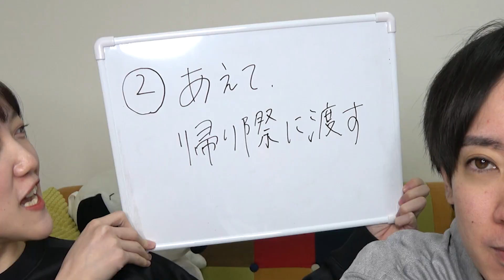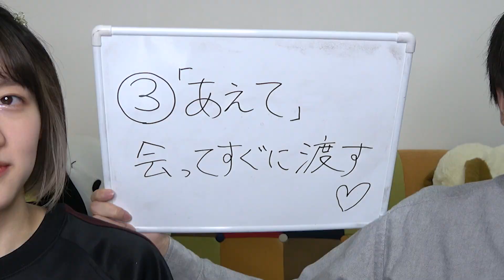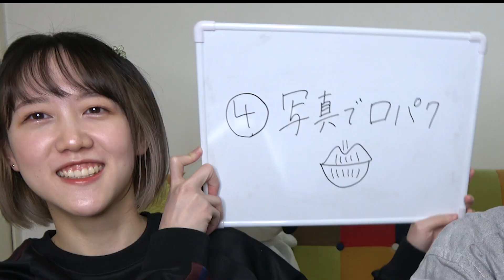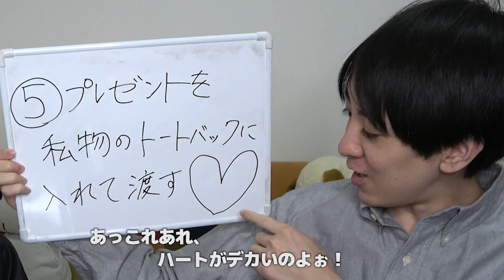【クリスマス】男子をきゅんとさせるプレゼントの渡し方をカップルが紹介したらきゅんが過ぎた【サプライズ】【彼氏】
～BitS～BitStarアカデミー所属～

【プレゼントのお届け先】
〒150-0002

【皆さんへ一言】
どもみなさんこんばんみ、いつもいいねやコメント、拡散をありがとうごじゃいましゅ。
今回の動画は、彼氏がきゅんとするクリスマスプレゼントの渡し方を紹介してみまちた。
なぜ紹介したかと言うとクリスマスプレゼントは悩んで用意しても、渡し方については悩まない人が多いのではないかと思ったからです。
プレゼントは良くても渡し方によってはあまり魅力的でなく思われる可能性もあり、またその逆で、プレゼントはベタでも渡し方ですごく喜んでもらえる可能性もあります。。
byみるめん

【 皆さんへもう一言】
いいなと思った方はメンションやタグ付けしてSNSで拡散してくれると嬉しいです。
by エゴサしてもなかなか見つける事の出来ない貴重なカップルより

【 SNS 】
●Instagram（みるめん＠）
【他の動画】
●彼氏目線
【彼氏目線】僕の彼女と一緒にお酒を飲んだ気持ちになれる動画【鬼滅の刃開封】【カップル】

【デート】愛知の有名デートスポットで彼女と１時間だけノープランデートしてきました【ラブラブ】【大須】

【恋愛相談】初めての彼氏にあげるクリスマスプレゼントは〇〇が良いと思います【ポッキーの日】【カップル】

【第二弾】赤裸々すぎる性のお悩み相談コーナーをカップルでやってみた結果【NGなし】【暴露】

【暴露】赤裸々すぎる性のお悩み相談コーナーをカップルでやってみた結果【NGなし】【第一弾】

【暴露】えちえち質問コーナー中に彼氏が興奮してしまいました【NGなし】【カップル】

●ドッキリ・モニタリング企画
【カップル】ペヤング超超超超超超大盛りペタマックス大食い中に彼女が倒れてしまいました【ドッキリ】【いい夫婦の日】

【ドッキリ】クリスマスに友達との予定を優先する彼氏ってどうなの？【修羅場】【カップル】

【生理ドッキリ】神対応彼氏に理不尽にキレ続けたら家を出て行ってしまいました【カップル】【感動】

【モニタリング】かまちょ彼女がかまちょ彼氏に無視され続けた結果が可愛すぎました【ドッキリ】【カップル】

【ドッキリ】彼氏の嫌いなロング→実は彼氏好みのショートにしてました【カップル】【サプライズ】

【ドッキリ】私の下着と彼氏のパソコンが盗まれていました【衝撃】【カップル】

【感動】同棲中の彼氏に「バイトを辞めたい」と伝えました【ドッキリ】【カップル】

【放送事故？】ほろ酔い彼氏の甘々な様子の隠し撮りに挑戦してみました【モニタリング】【カップル】

【カップル】不満を暴露しあった結果、最後は泣いてしまいました【ドッキリ】【感動】

【ドッキリ】彼氏がラブホ飲み会に行くと言い出したら彼女は許してくれるのか検証してみた結果【修羅場】【カップル】

【ドッキリ】彼氏が○○を隠して彼女以外の子を可愛いと言い続けた結果【モニタリング】【カップル】

【暴露】彼氏に「隠し事あるよね？」と問い詰め続けたら予想外の答えが返ってきました【ドッキリ】【モニタリング】

【ドッキリ】彼氏が熟女にドハマりしたら彼女は嫉妬してくれるのか検証してみた結果【モニタリング】【ラブラブ】

彼氏が大人向けビデオの男優になりたいと言ってきました【ドッキリ】【モニタリング】【カップル】

【整形ドッキリ】彼氏が彼女に「その顔を整形してきてほしい」とお願いしたら彼氏は果たしてどうなるのかを検証してみました…【予想外の結末】【カップル】

【生理痛】【神対応？】彼氏の誕生日のお祝い旅行の前日にドタキャンしてみたら彼氏はどうなるのかを検証してみた【モニタリング】【カップル】

【仕返しドッキリ】お酒を飲めない彼女が大量のお酒を飲んで泥酔し失禁までして倒れていたら彼氏はどうするのか【神対応】【カップル】

【感動ドッキリ】記念日に彼女にあげる手紙を丸暗記して読みきり、実際はただの白紙の手紙を渡したら彼女はどうなるのか【カップル】【記念日】

【神対応】生理痛の彼女の前に彼女の下着を着て現れてみた【モニタリング】【ドッキリ】

【感動】元カノに未練がある彼氏とただただ素敵すぎる彼女の動画【検索履歴ドッキリ】

【ドッキリ】心が海のように広い彼女でも元カノへの手紙を見つけるとこうなってしまいます【カップル】【修羅場】

【ドッキリ】全身ワセリンでひたすら無言の彼氏が一番怖い説【検証】【カップル】

●～説企画
【カップル】激甘なセリフを言い合えば激辛料理も無表情で食べ切れる説【プルダック炒め麺】【ラブラブ】

●ほろ酔い系企画
ほろ酔いカップルが好きな所を言い合ったら絶対にニヤける説【ラブラブ】【罰ゲームあり】

【宅飲み】ビール嫌いの彼女に利きビールをさせてみたらリアクションが最高でした【飲酒】【カップル】

●～あるある企画
【クリスマス】カップルのラブホあるあるがぶっちゃけ過ぎて共感の嵐でした【暴露】【あるある】

【あるある】カップルでお泊りデートをするとよくこういう事が起きてしまいます【カップル】【共感】

●ルーティーン系動画

【モーニングルーティーン】彼女と手錠で繋がるとお風呂もトイレも一緒に入れます【カップル】【みるめん】

【カップル】皆が見飽きたであろうナイトルーティンなるものを彼女と撮ってみた【リアル】【夜の過ごし方】

【カップル】【大食い】最初で最後の大食い企画になりました【餃子100個】【モッパン】

●その他
【予測不能】彼氏とデート中に彼氏の元カノに遭遇したらどうする？【カップル】【めん王】

【ハロウィン】カップルでカタカナ禁止でミスド食べた結果叩き合いになってしまいました【雑コスプレ】【ラブラブ】

【修羅場？】カップルでついに禁断の質問をし合ってしまいました【暴露】【嘘発見器】

【嫉妬】恋人の過去の恋愛話を聞いてストレスを溜めてからミスドを食べていきたいと思います【暴露】【カップル】

【検証】キスだけでアイスの味を当てるアイスキスチャレンジはカップルの幸せ企画だと思いました【カップル】【ラブラブ】

【嫉妬神経衰弱】元カレ元カノとのラブラブ話を暴露してたら予想外過ぎる展開になりました【サプライズ】【カップル】

【 使用音源 】
DOVA-SYNDROME
こんとどぅふぇ
効果音ラボ
音ロジック
魔王魂